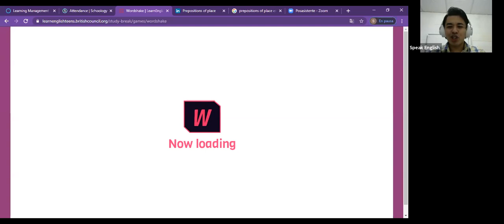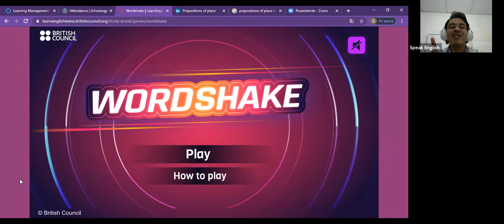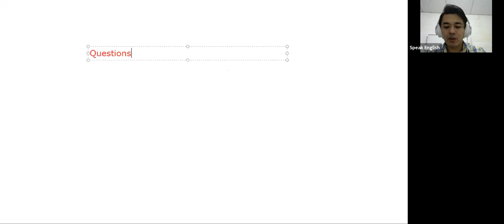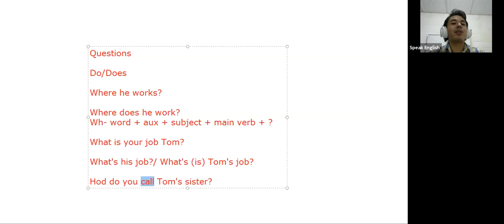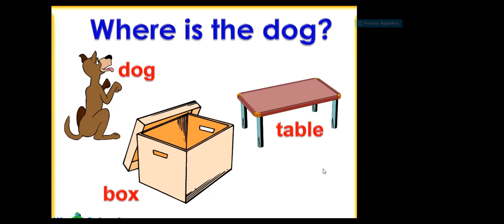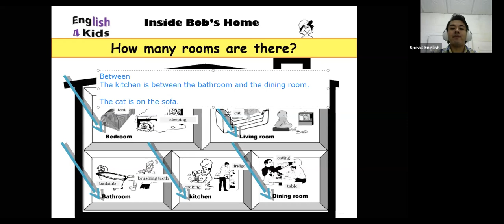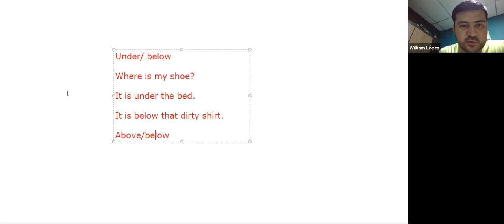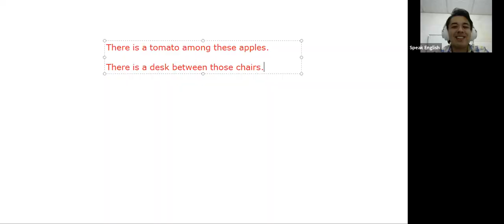GMT20200721 010052 Mi reuni 1686x768